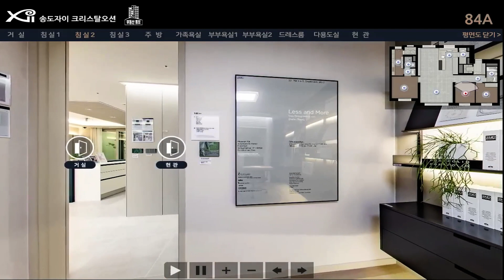송도자이 크리스탈오션 84A타입 모델하우스 보기 송도아파트분양 부동산튜브 부동산투자 부동산전망